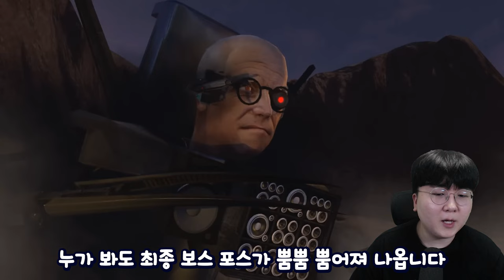레전드 그 자체였던 스키비디 토일렛 67화 파트1&2 초나노분석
편집 : 크로노

1. 빠놀이 대신 '휴하'로 누구보다 빠르게 인사하기!
2. 욕설 X
3. 상대방 까내리기. 기분 상하게 하는 말들 X
4. 친목질 X - ex) 댓글로 서로 대화, 개인정보 및 신상 물어보기 등등